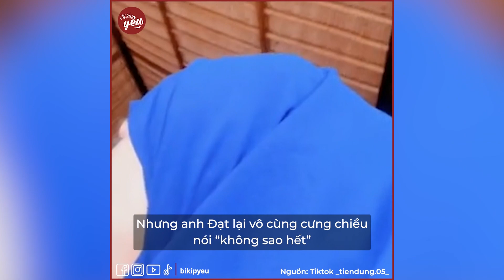Bạn gái Đạt Villa thử lòng người yêu và cái kết: "Tôi không thể thay thế bạn"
Đạt Villa và Vidhia - một trong những cặp đôi xuyên biên giới đẹp nhất hiện nay. Chuyện tình của họ “đẹp như tranh vẽ”, đến “bất chợt” nhưng lại vô cùng đậm sâu. Quen biết nhau từ khoảng tháng 8/2021, bất chấp sự ngăn cách về khoảng cách địa lý, ngôn ngữ... họ vẫn chọn tìm hiểu và đến bên nhau.

Hãy theo dõi Yan trên:
✔️Youtube Yan News :